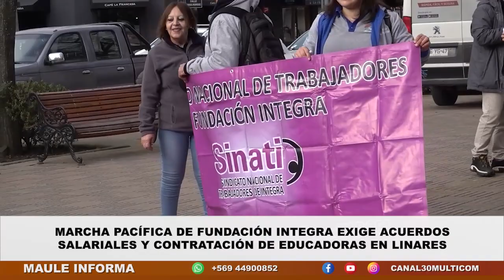Fundación Integra exige acuerdos salariales y contratación de educadoras en Linares| Martes 01.08.23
Alrededor de 100 funcionarios de Fundación Integra protagonizaron una marcha pacífica desde los jardines infantiles hasta la plaza de armas de Linares. Durante la manifestación, conversamos con Viviana Villar, delegada provincial de la región del Maule y funcionaria del sindicato nacional de trabajadores de Integra, el sindicato más grande de Chile dirigido exclusivamente por mujeres.

Nota de prensa emitida el día martes 01 de agosto del 2023 en la edición central de nuestro noticiero Maule Informa.